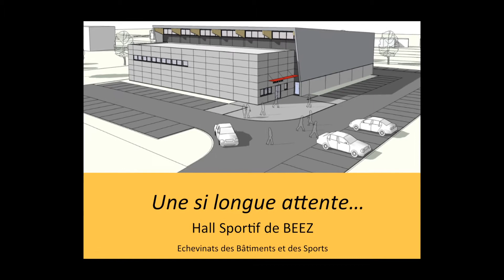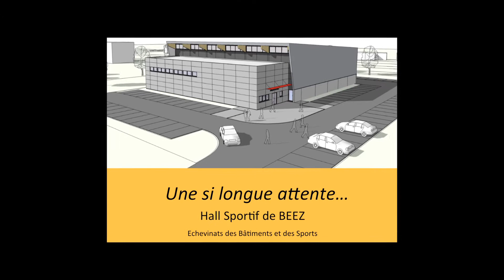BEEZ, Hall Sportif: début des travaux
Le chantier de la construction du Hall Sportif de Beez (Namur) a débuté en ce mois d'août 2011.